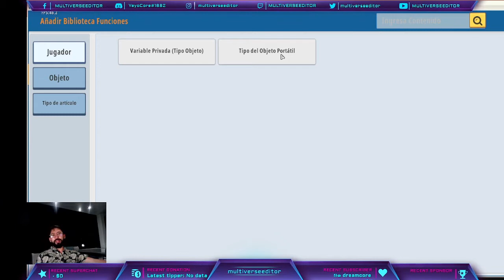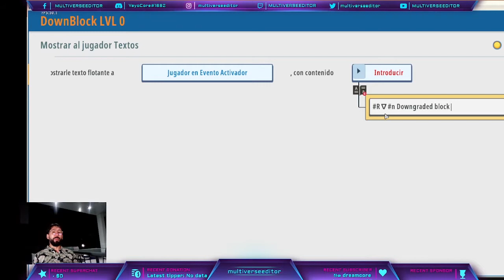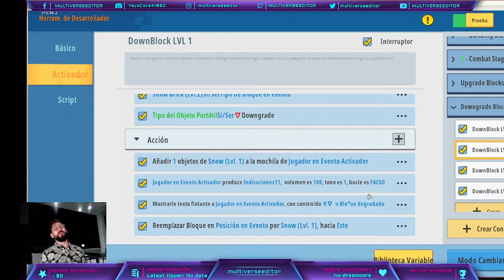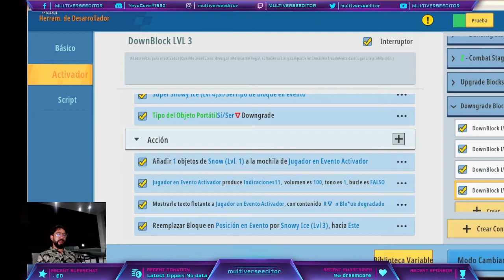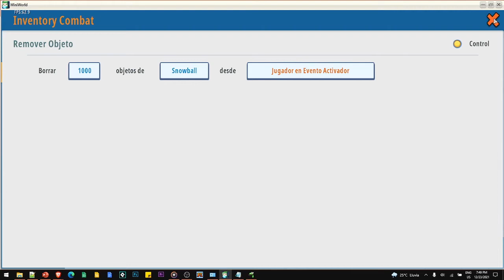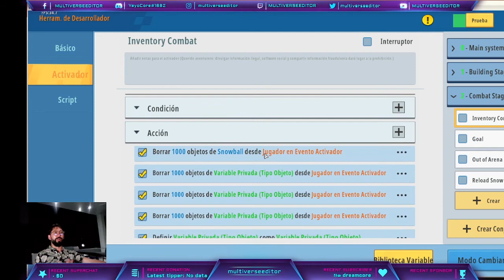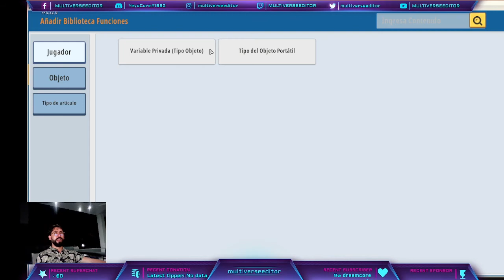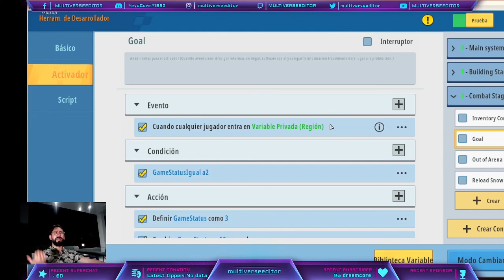✂🇪🇸 RESUMEN 1/2: Juegos de invierno #6 ❄🎅🐻 degradar bloques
🏔 La nieve cubrió toda tu aldea, junta algunos amigos y prepara tu mejor disfraz de Vikingo y tu gorro navideño porque aprenderemos a hacer un shooter de equipos con bolas de nieve para pasar el invierno

☠ Mi UID 2769323
🎮 Mapa de ejemplo: Space Miners